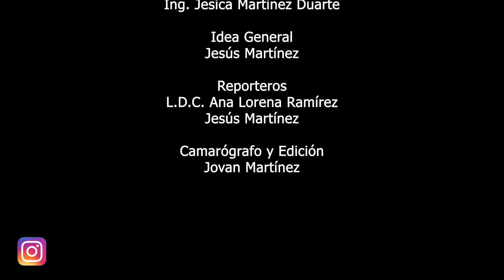Tlakuali, pan artesanal para los que gustan también de un buen vino.